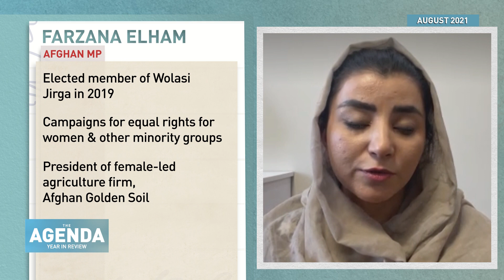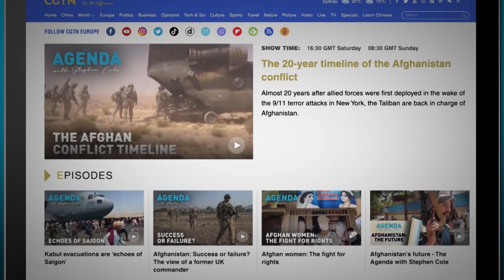YEAR IN REVIEW - The Agenda with Stephen Cole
In 2021, The COVID-19 pandemic and concerns over climate change dominated but several other big events were firmly on our radar. This week we're continuing our look back at the key events of 2021 on The Agenda.

In August, the return of the Taliban following the US-led NATO withdrawal from Afghanistan sent political shock waves around the world. The German election in September also marked the end of Angela Merkel's 16-year tenure as chancellor of Germany.

In June, the G7 summit held in the UK was the first face-to-face meeting of the leaders of the select club of wealthy countries since the pandemic began. We have also looked at how Brexit affected the UK 100 days after its official exit from the EU, rows between big tech companies and governments, global semiconductor chip shortage, and breakthrough in space exploration.